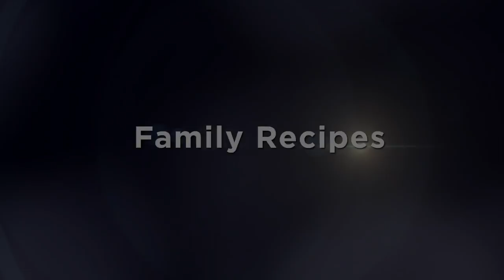Celebrating 20 years of Sharon Carry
In 1997, Sharon Carry stepped into a role that forever changed Bow Valley College.

Now, as she retires from her post as President and CEO, we reflect on the past couple of decades and all that she's contributed to the College.